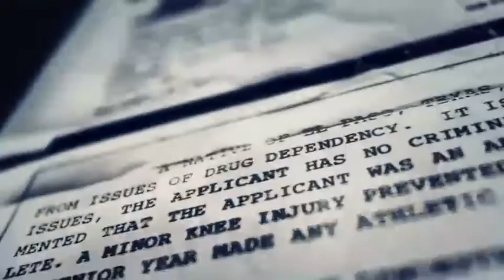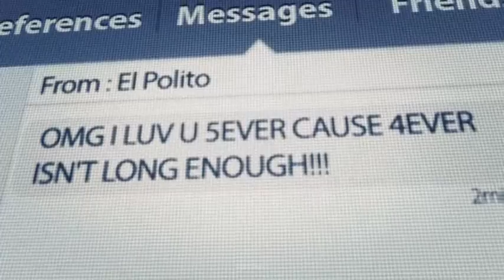tom hanks clancy javis cod ghost recon wild lands